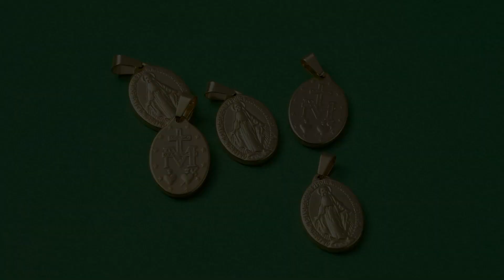304 Stainless Steel Pendants, Oval with Virgin Mary(STAS-CJ0003-03)